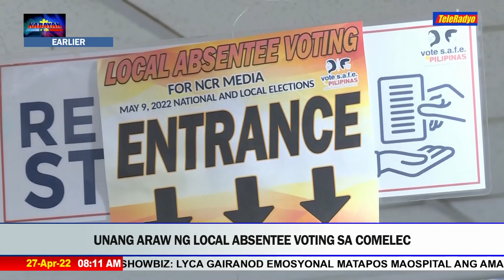Local absentee voting nagsimula na ngayong araw | Kabayan (27 April 2022)